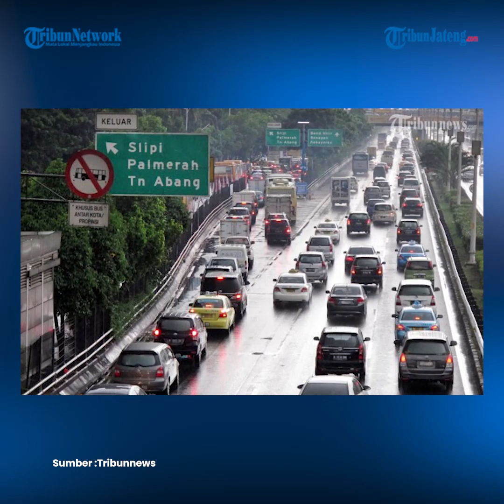Detik - detik Pemotor Tak Pakai Helm Berkendara di Tol Diciduk Polisi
Seorang pria pengendara motor nyelonong masuk Tol Semanggi 1, Jakarta. Pemotor tidak berhelm itu langsung kena ciduk polisi. Kasubdit Gakkum Ditlantas Polda Metro Jaya AKBP Argo Wiyono membenarkan adanya kejadian tersebut. Peristiwa motor masuk tol ini terjadi pada Selasa (16/11/2021).